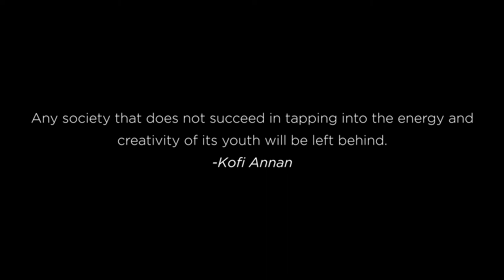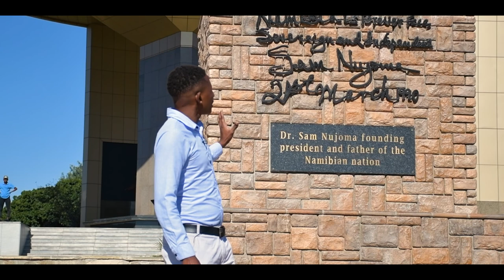The Youth of Namibia: Part 1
The IPC youth documentary is here! We take a look at some of the problems our young people have to face on a daily basis. We want to find solutions in order to empower the Youth! Watch till the end for an important message.
We want to hear your opinion. Do your part and take the survey in the comment section below.